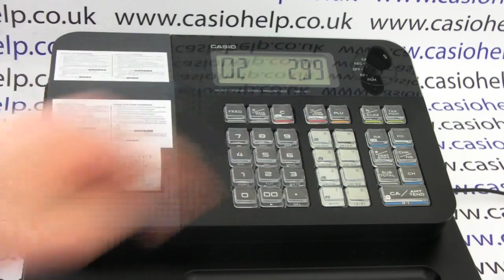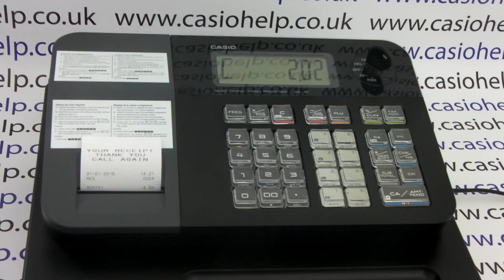Casio SE-G1 Instructions: How to use the till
How to process a basic sale on the Casio SE-G1 cash register.